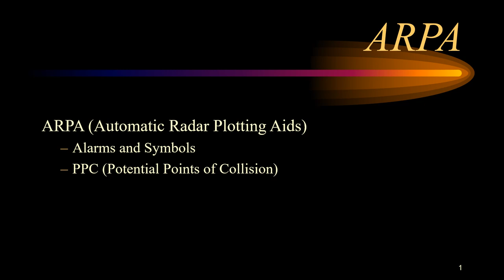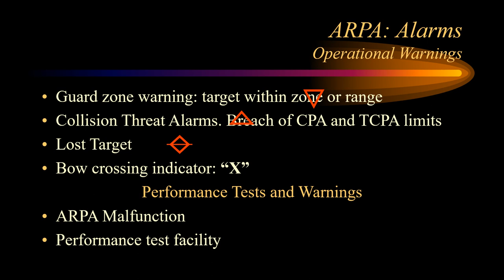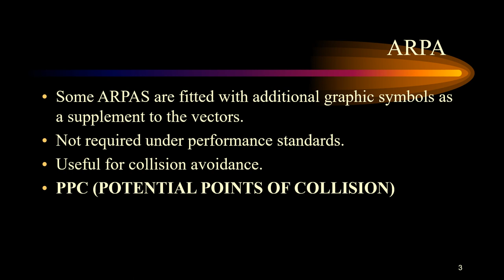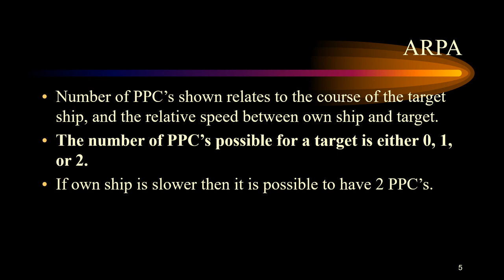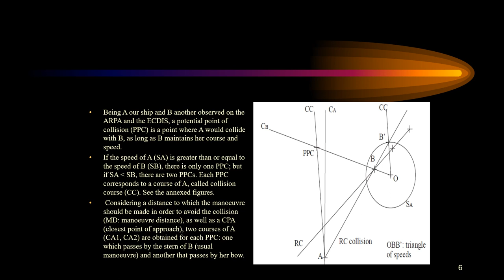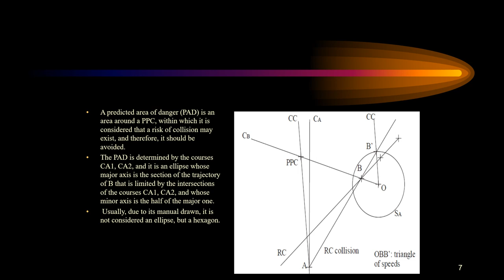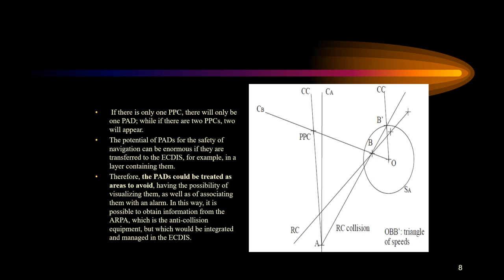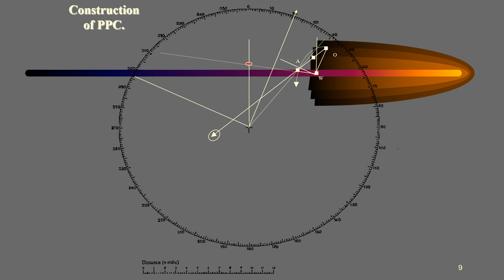ARPA - Alarms, Symbols and PPC (Potential Points of Collision)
This video explains the operational alarms and symbols used in the radar (and their meaning). It also explains PPC (potential points of collision) and how to draw it on a radar plotting sheet.